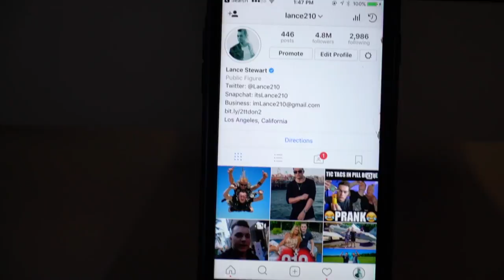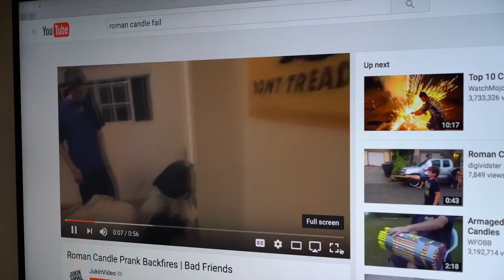TANNING GIRLFRIEND GETS PAYBACK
FAN MAIL:
BOX #203
1134 SO BLACK HORSE PIKE